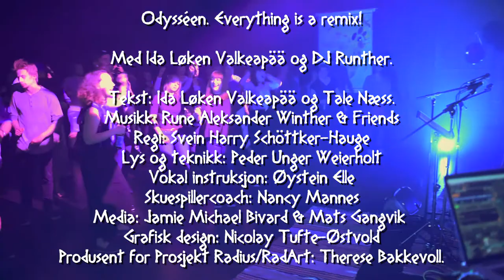Odysséen - Everything is a remix!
"ODYSSÉEN. Everything is a remix!" ble spilt 9 ganger på Rådstua Teaterhus 15 - 22. juni 2017. Det var et eventyr. Er det slutt? Vi håper ikke det. Det går rykter om gjestespill og festivalbesøk... We will let you know!

Life is a journey. Welcome on board. Feel the waves.

Med Ida Løken Valkeapää og DJ Runther.

Tekst: Ida Løken Valkeapää og Tale Næss.
Musikk: Rune Aleksander Winther & Friends
Regi: Svein Harry Schöttker-Hauge
Lys og teknikk: Peder Unger Weierholt
Vokal instruksjon: Øystein Elle
Skuespillercoach: Nancy Mannes
Media: Jamie Michael Bivard & Mats Gangvik
Grafisk design: Nicolay Tufte Østvold
Produsent for Prosjekt Radius/RadArt: Therese Bakkevoll.

Prosjektet har mottatt støtte fra:
FFUK, Dramatikkens Hus, Skuespillerforbundet, RadArt, Rådstua Teaterhus, Tromsø Kommune, Sparebank1 Nord-Norge, Kulturrådet.